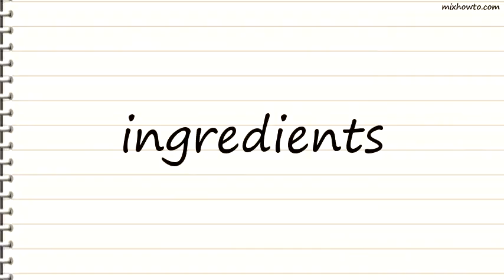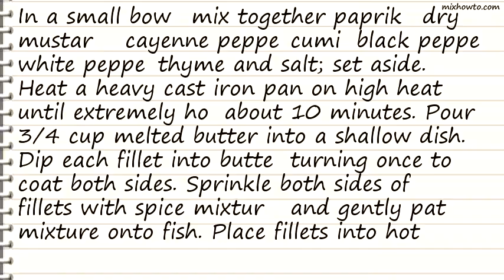Recipe Blackened Fish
INGREDIENTS:
●1 tablespoon paprika
●2 teaspoons dry mustard
●6 (4 ounce) fillets trout